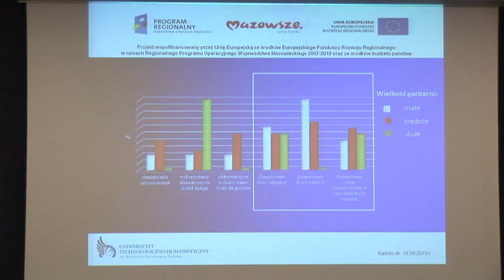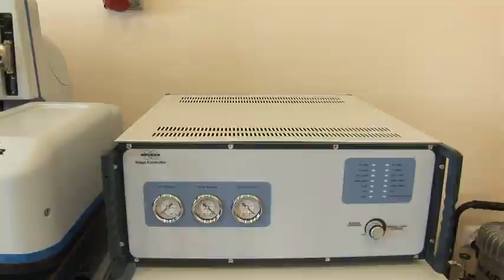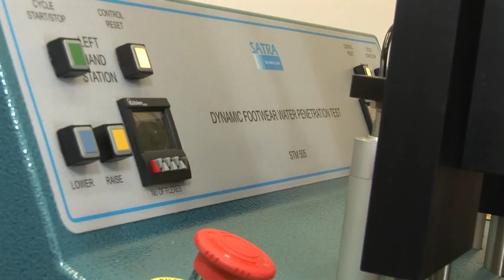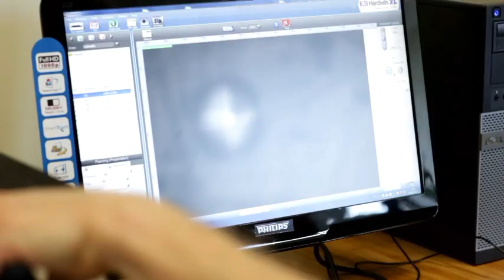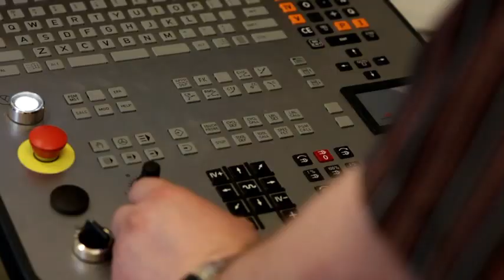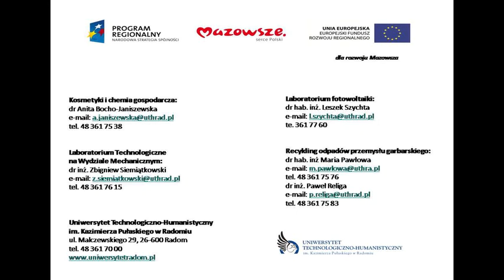Stworzenie powiązań kooperacyjnych między sferą badawczą a przedsiębiorstwami ...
Stworzenie powiązań kooperacyjnych między sferą badawczą a przedsiębiorstwami  w celu poprawy konkurencyjności regionu i zwiększenia spójności gospodarczej i społecznej
PROJEKT nr RPMA.01.01.00-14-029/10
Beneficjent: Uniwersytet Technologiczno-Humanistyczny im. Kazimierza Pułaskiego w Radomiu